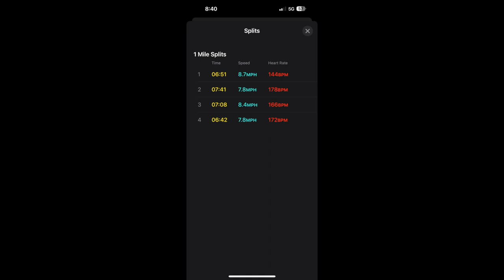CYPRESS CREEK MTB TRAIL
I recently got back into mountain biking and have been riding this trail a lot. I've learned it well enough to push myself through at what I feel is an enjoyable pace to watch. I'm not the best rider there ever was, but making these videos really helps me identify what I could do better and make a plan to ride differently.